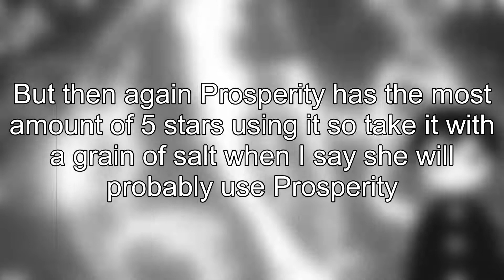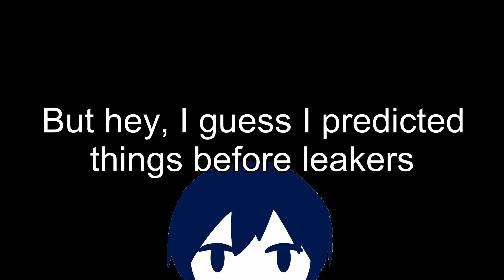Everything I predicted right in the Shenhe mats video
BONUS PREDICTION: I haven't pulled anyone from the rerun banners yet